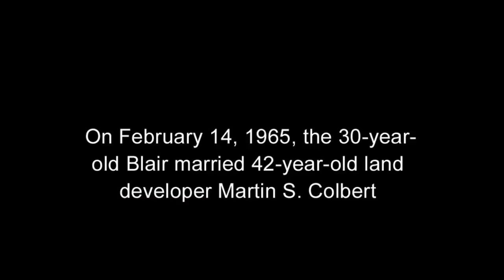Patricia Blair An American Television And Film Actress | Biography | Pixell Studios